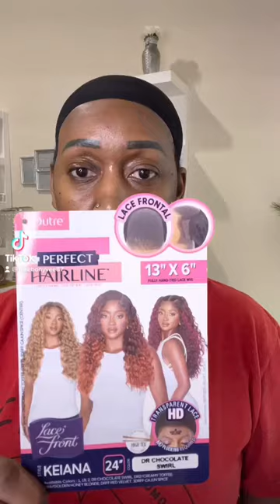OUTRE Perfect Hairline 13x6 HD Lace Frontal Wig 24” – KEIANA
Hey Everybody,

Just a little snippet of this Outre Perfect Hairline 13x6 HD lace frontal wig 14” in the color DR/Chocolate Swirl!

👉Amazon Storefront

HAIR/PRODUCT INFORMATION:
Outre Perfect Hairline Synthetic HD Lace Wig - KEIANA (13x6 lace frontal)

FREQUENTLY USED PRODUCTS:
- Rat tail comb
- Ebin Wonder Lace Adhesive Spray (black can)
- Ebin Wonder Lace Adhesive Spray (red can)
- Blow dryer
- Infiniti Pro 1 Inch Ceramic Flat Iron
- Hot Tools 1 Inch Ceramic Curling Iron
- Hot Tools 1 ¼ Inch Curling Iron
- Wax stick
- Andis hot comb
- Heat Protector
- Flat Iron
- Mini Scissors
- Wig cap
- Alligator clips
- Touch Down Lace Tint
- Foundation powder
- Edge Melt Band
- Wig Grip
- Edge Booster edge control
- Edge brush
- L’Oreal Magic Root Precision Brush
- Bold Hold Skin Protectant
- Bold Hold Liquid Gold
- Purple Flexi rods
Curl Defining Products:
- Crème of Nature with Argan Oil Leave in Conditioner Spray
- Crème of Nature Argan Oil
- Crème of Nature with Argan Oil Foaming Mousse

HAIR SPECS:
COLOR:  DR Chocolate Swirl
CAP SIZE:  Medium
LACE:  HD Transparent Lace
TEXTURE: Light Silky
LENGTH:  24”
PARTING:  13x6
SHEDDING:  Light
TANGLING:  Heavy
OVERALL RATING:  6/10

Mailing Address:
MsEbonyVee

“Talk Til We Drop” by Tyra Velveteen